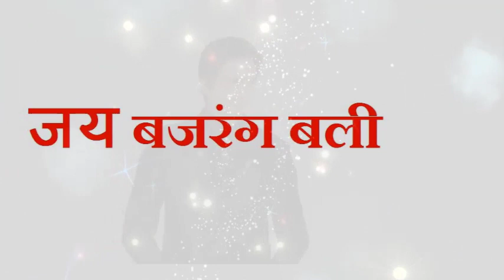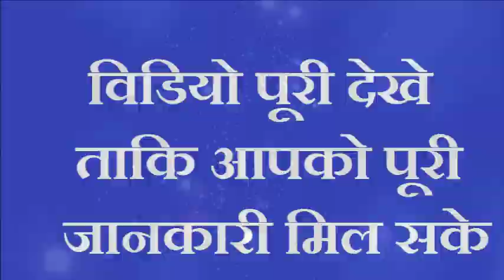चुपचाप यहां डाल दे थोडा सा तेल रोडपति भी होंगे करोड़पति